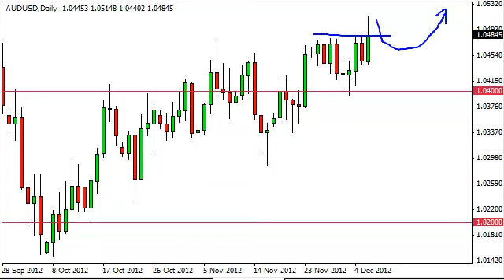AUD/USD Technical Analysis for December 7, 2012 by FXEmpire.com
- Dec 7, 2012 currency daily technical analysis for the AUD/USD pair. Forex Technical Analysis Forex Fundamental Analysis and Forex Brokers on FX Empire